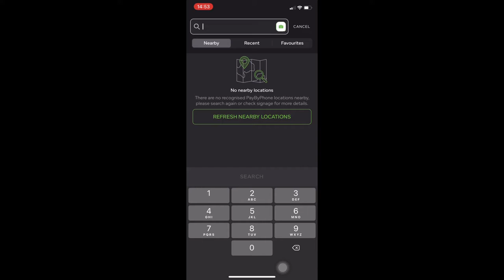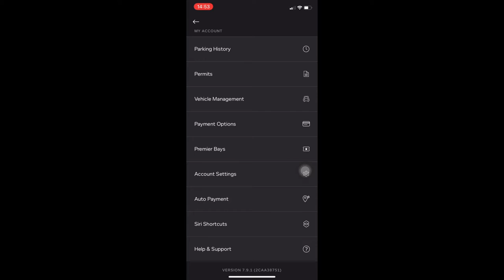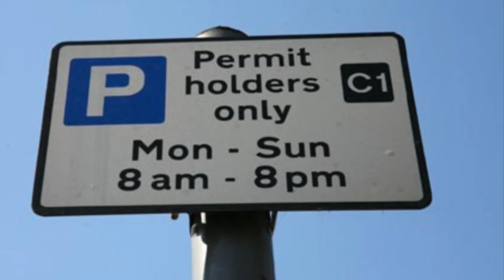How & Where to Park Cars in UK| Car Parking Apps| London